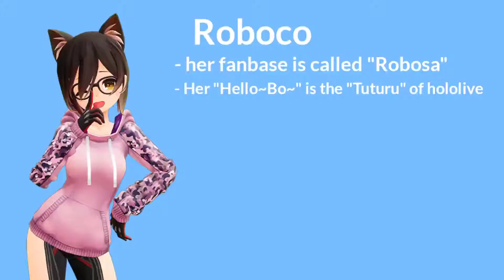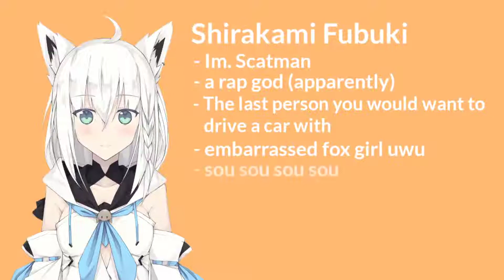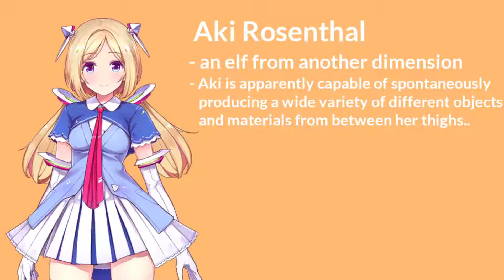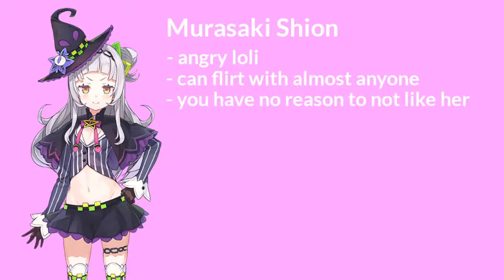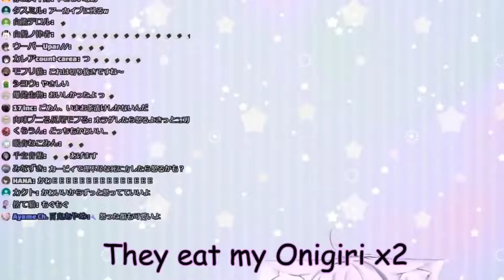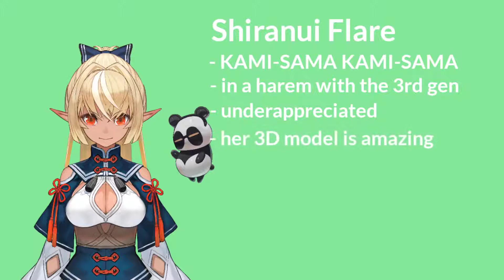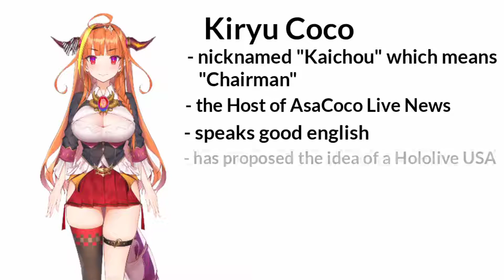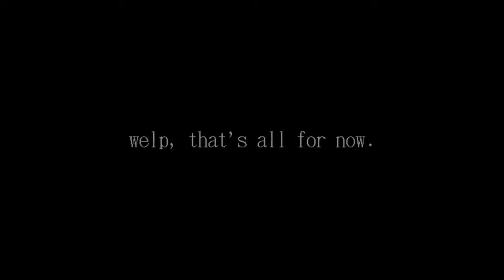The Perfect Guide to Hololive (Original Unedited)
Unedited Version for the viewing pleasure of Hololive Fans and those who aren't snowflakes.